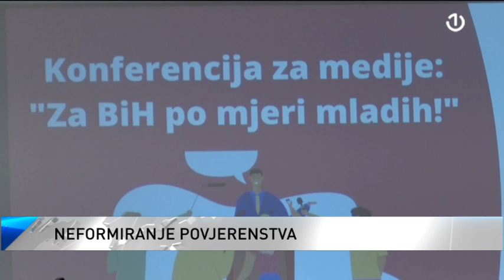50% mladih želi napustiti BiH